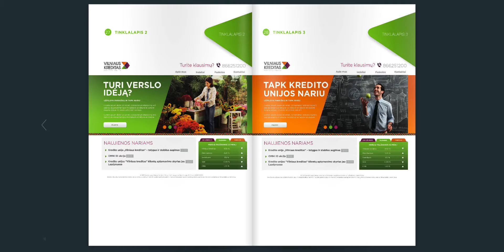Vilnius Credit brandbook | "Vilniaus kreditas" firminio stiliaus vadovas